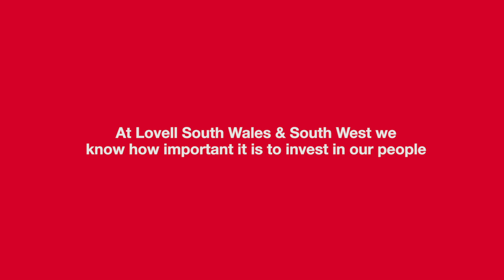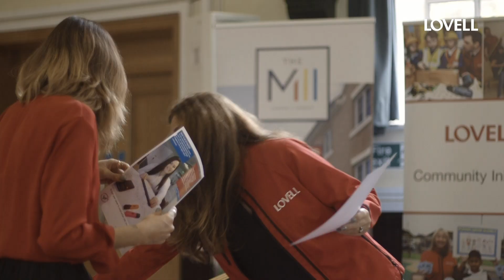Lovell Staff Training & Development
At Lovell we know how important it is to invest in our people that why our training and development is at the heart of Lovell South Wales and South West region.